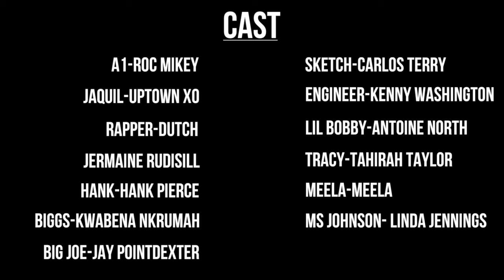DECISIONS - HARD DRIVE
In life everyone has to make them. - DECISIONS - Episode 1 (HARD DRIVE)